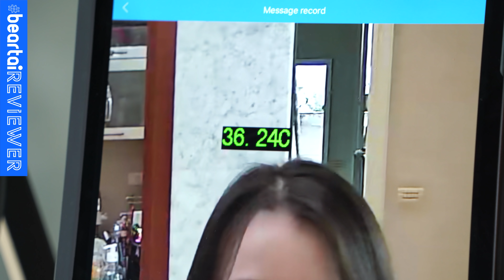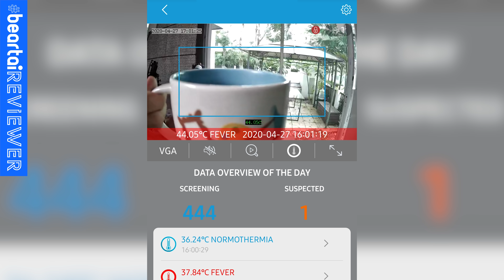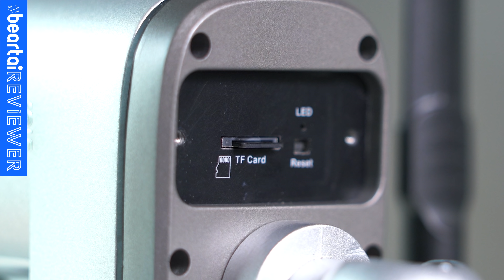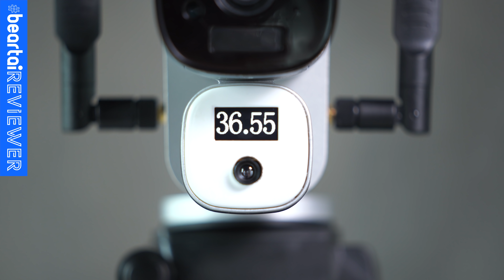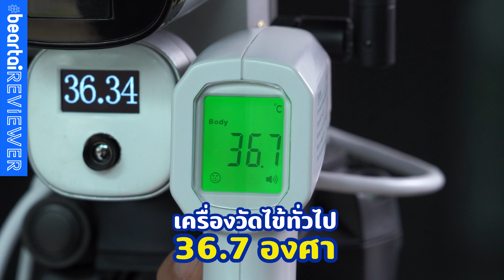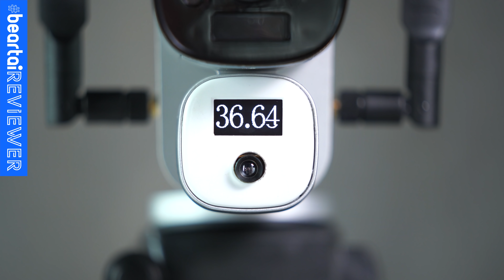รีวิวกล้องวัดไข้แบบไร้สาย 100% Pixels Thermo Scan WiFi Camera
รีวิววิธีวัดไข้แบบใหม่ ไร้สาย 100% ด้วยกล้อง Pixels Thermo Scan WiFi Camera ที่ใช้เทคโนโลยี AI ตรวจจับความร้อน ช่วยให้คุณและครอบครัวปลอดภัย ไม่เสี่ยงโรค สนใจสอบถามรายละเอียดได้ที่
หรือ ID LINE :@pixelscctv